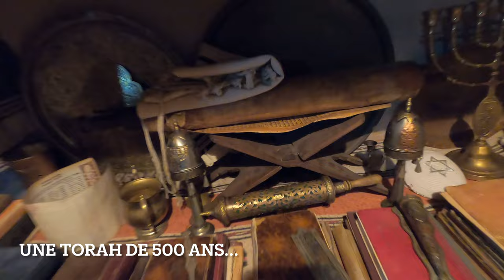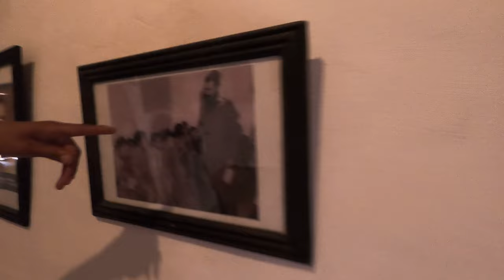MAROC : C’est quoi ces décors de fou? Le G500 nous emmène partout !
Le Mercedes Class G500 à été irréprochable de partout !
Suite et fin de l'expédition, Abdou et moi partons d'Imilchil jusqu'a Ouarzazate en passant par Dadès et Tinghir, puis Marrakech avec enfin Casablanca et Rabat. Le temps est passé trop vite, ce magnifique pays demande un voyage encore plus en profondeur. Merci d'avoir suivi et à la prochaine!